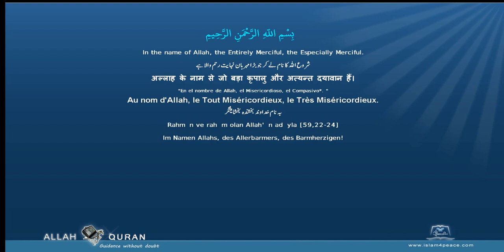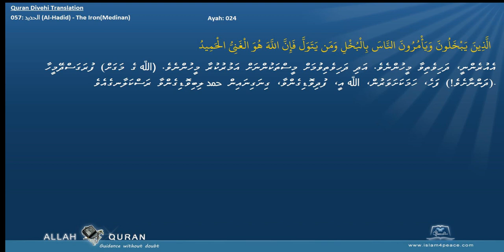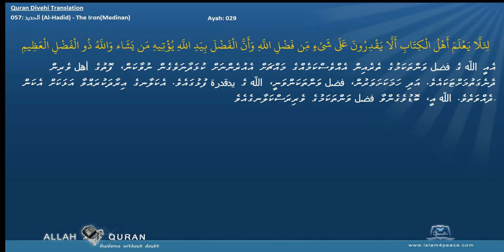Quran Divehi Translation 057 الحديد Al Hadid The IronMedinan